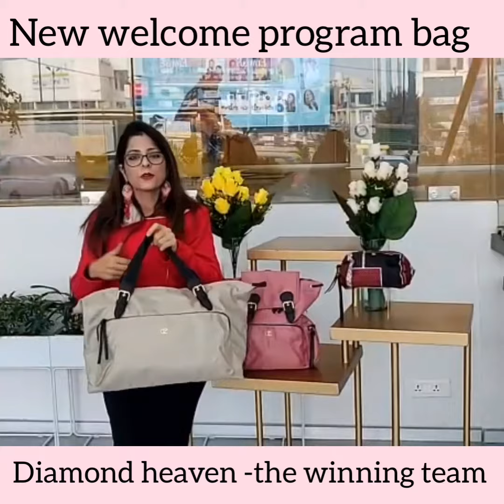ORIFLAME JANUARY Offers Unboxing HAGA COLLECTION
Get these beautiful oriflameexklusiv hagacollection in our activity loyality offer haga collection handbag worth 1790 in 249 instantly with your order. In feb place again order of 75 bp and get this haga cosmetic pouch worth 1790 in 249 and in March get beautiful handbag worth 2490 in 349 rs only
For more details dm or wats app 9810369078